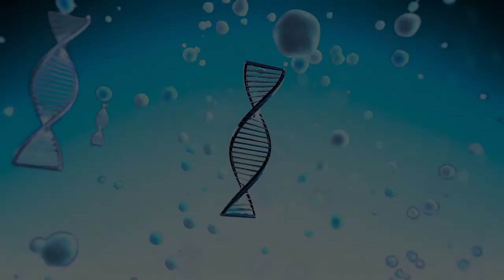Diagnostic Journey of Hypokalemic Periodic Paralysis | Linda Feld Part 2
PART 2 0f 2 | This is a diagnostic journey of Linda Feld, who has hypokalemic periodic paralysis and who is President and Genetic Liaison for the Periodic Paralysis Association.  This is Part 2 of 2 videos; therefore, make sure to watch the first part here:
for the first part of her story.